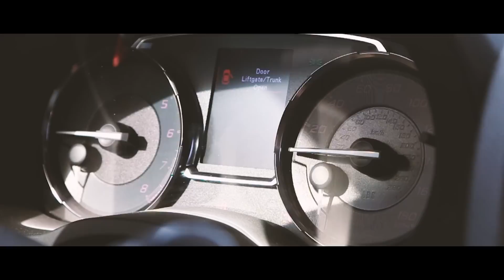Super Clean 2015 WRX Walkaround - Track + Show Car Ready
[SNAPCHAT] clintfletcher

Rumble.1
Branden_sti (Instagram)
TireStickers
MDInteriors (Instagram)
Blackvue Dashcams
Ambit Wheels

Tuner
Snail Performance

Camera Equipment:
Canon 70d
Canon 24-105mm f/4 L Lens
Canon 70d Battery
Canon 10-18mm Lens
Rode Video Mic Pro
DSLR Suction Cup Mount
GoPro Hero 4 Black
GoPro Hero 5
GoPro External Mic
DJI Phantom 3

Interior Parts (FAQ):
Valentine V1 Radar Detector
Steelie Magnet Ball Mount
Radar Detector Mirror Mount
RAM Phone Mount
Broadway Mirror